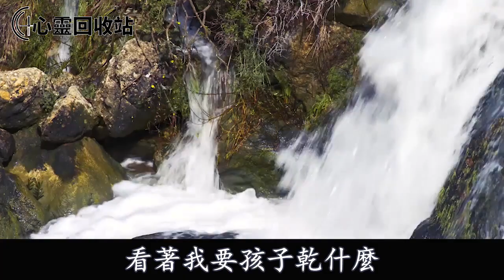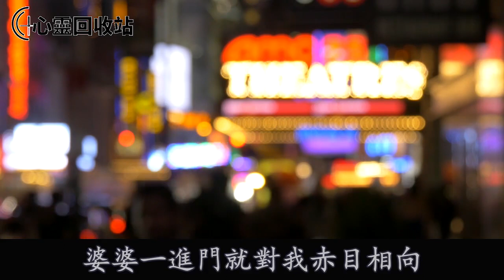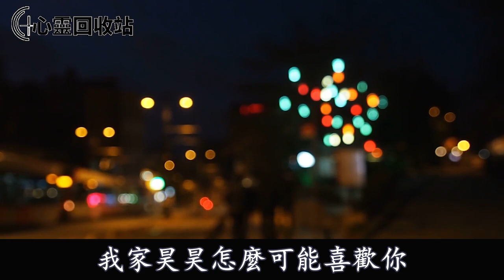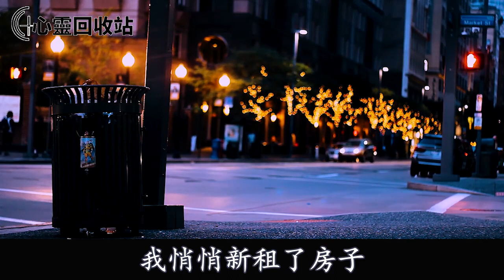婚後老公賠光我所有積蓄，我怒提離婚他卻以死相逼，直到婆婆哭鬧找上門說出一話，我不聲不響一舉動叫他們雞飛蛋打羞愧不已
往期回顾：
獨生子去世，爸媽盯上我家的財產，過繼侄子當我兒子，我同意後，侄子說一話，我一舉動叫他們吃不了兜著走
陪嫁60萬，男友不知足還讓我爸媽在買套婚房，我拒絕後，男友搞失踪，無意得知一消息，我一舉動叫他沒臉見人追悔莫及
老公國外打工，婆婆帶著小叔子住進我陪嫁房，沒多久小叔子結婚，婆婆說一話，我一舉動叫他們收拾東西滾出家門
生下女兒後，月子裡婆婆一巴掌把我打倒在地，老公不幫忙還教唆婆婆打狠點，我發狠一舉動，叫他們人財兩空追悔莫及